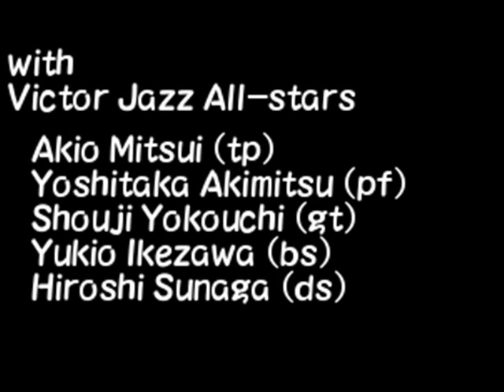Miyoko Hoshino - THE VERY THOUGHT OF YOU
ザ・ベリー・ソート・オブ・ユー
唄：星野 みよ子
演奏：ジャズ・オール・スターズ
トランペット：光井章夫
ピアノ：秋満義孝
ギター：横内章次
ベース：池沢行生
ドラムス：須永　宏
昭和50年8月録音
THE VERY THOUGHT OF YOU
Miyoko Hoshino
Miyoko Hoshino (vo)
Akio Mitsui (tp)
Yoshitaka Akimitsu (pf)
Shouji Yokouchi (gt)
Yukio Ikezawa (bs)
Hiroshi Sunaga (ds)
recorded：1975